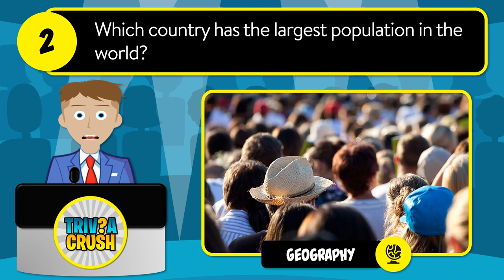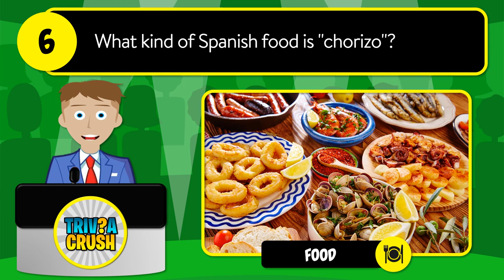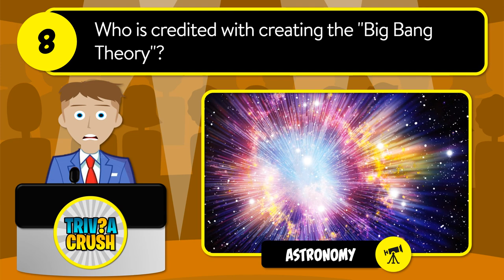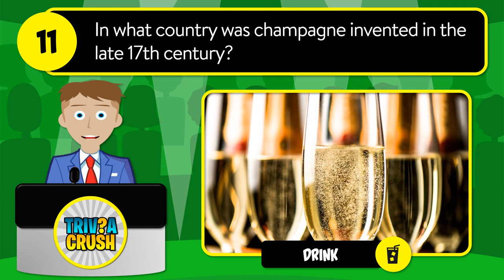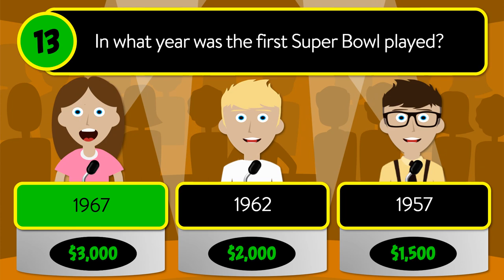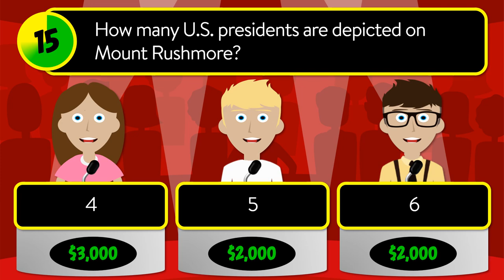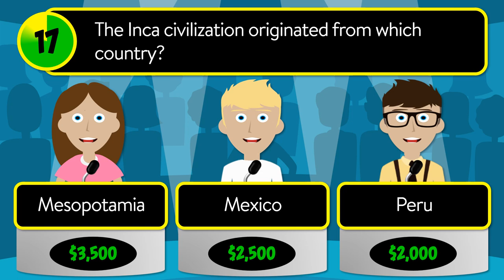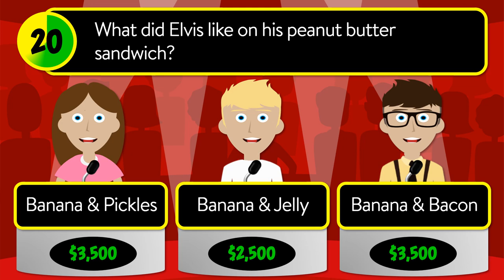✅ TEST YOUR KNOWLEDGE! - 20 Mixed Trivia Quiz Questions in a Unique Game Show Format. Round 6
What feature is visibly different between alligators and crocodiles?

A - Their Legs
B - Their Tale
C - Their Snout

Which country has the largest population in the world?

A - China
B - India
C - United States

What are the body's smallest blood vessels called?

A - Veins
B - Capillaries
C - Arteries

What is fermented liquid soybean called?

A - Soy Sauce
B - Soybean Oil
C - Soy Lecithin

What is the oldest fast-food chain in the United States?

A - White Castle
B - In-N-Out
C - McDonald's

What kind of Spanish food is "chorizo"?

A - Vegetable
B - Sausage
C - Seasoning

Which scientific term is defined as a physical particle with a negative charge?

A - Neutron
B - Electron
C - Proton

Who is credited with creating the "Big Bang Theory"?

A - Georges Lemaitre
B - Albert Einstein
C - Stephen Hawking

On the 1960's TV show "Gilligan's Island", how many people were stranded on the island?

A - 6
B - 8
C - 7

Mark Twain’s characters Tom Sawyer and Huckleberry Finn reside in which state?

A - Mississippi
B - Tennessee
C - Missouri

In what country was champagne invented in the late 17th century?

A - France
B - Spain
C - Italy

In the movie "The Matrix", what color of pill does Neo take?

A - Blue
B - Red
C - Green

In what year was the first Super Bowl played?

A - 1967
B - 1962
C - 1957

What was the nickname of Andy Warhol's studio?

A - The Yard
B - The Warehouse
C - The Factory

How many U.S. presidents are depicted on Mount Rushmore?

A - 4
B - 5
C - 6

Which company released the iconic game "Donkey Kong"?

A - Epic Games
B - Nintendo
C - Atari

The Inca civilization originated from which country?

A - Mesopotamia
B - Mexico
C - Peru

In 1999, college dropout Shawn Fanning created which controversial file-sharing service?

A - Torrent
B - Dropbox
C - Napster

In which Japanese city can you view the Imperial Palace?

A - Hiroshima
B - Osaka
C - Tokyo

What did Elvis like on his peanut butter sandwich?

A - Banana & Pickles
B - Banana & Jelly
C - Banana & Bacon

Answers:

1.  Their Snout
2.  China
3.  Capillaries
4.  Soy Sauce
5.  White Castle
6.  Sausage
7.  Electron
8.  Georges Lemaitre
9.  7
10. Missouri
11. France
12. Red
13. 1967
14. The Factory
15. 4
16. Nintendo
17. Peru
18. Napster
19. Tokyo
20. Banana & Bacon